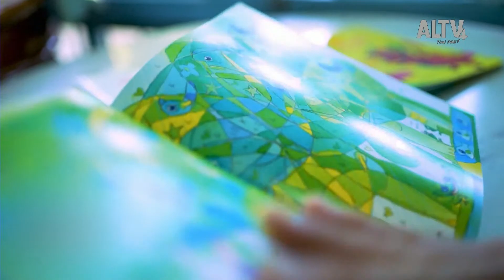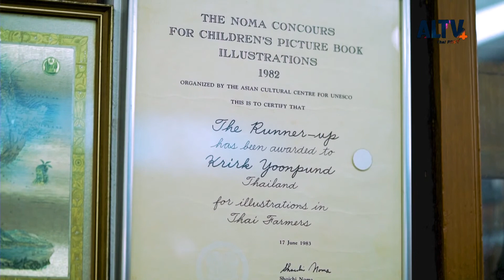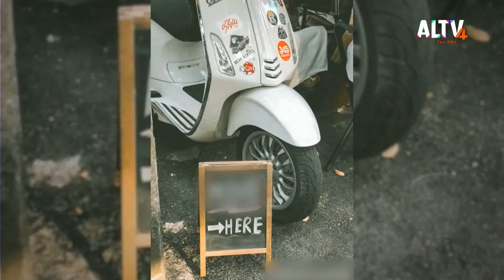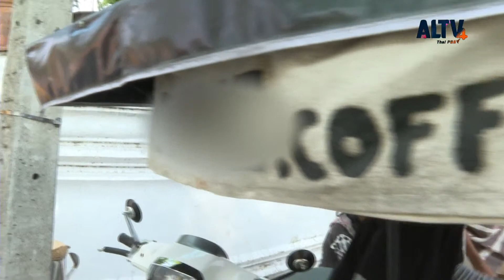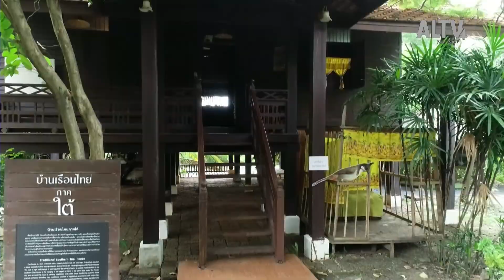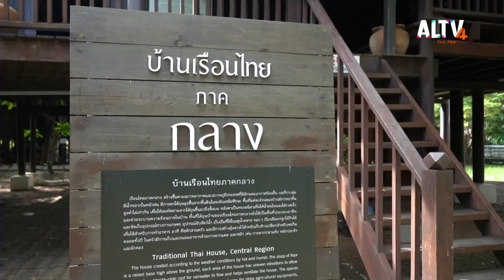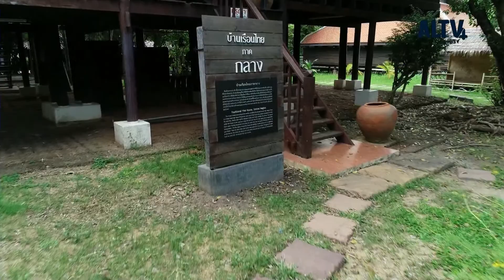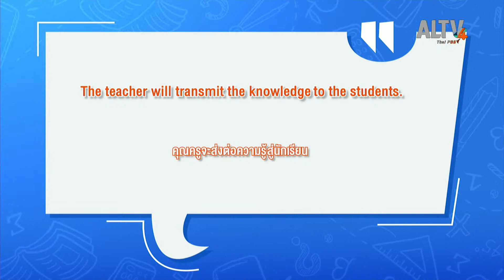Have a newsday : ช่วง20.00 น. (29 ม.ค. 64 )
ครูแต่งกายชุดนักรบสอนออนไลน์

นายเสนาะ  บุตรขจร  ครูสอนวิชาประวัติศาสตร์ชั้นประถมศึกษาปีที่ 5 โรงเรียนอนุบาลบ้านท่าพระยาจักร  จังหวัดสุพรรณบุรี คุณครูได้ลงทุนแต่งตัว ใส่ชุดนักรบโบราณสอนประวัติศาสตร์ผ่านระบบออนไลน์ ทั้งเปิดเพลง เต้น และสอนเนื้อหาวิชาประวัติศาสตร์ไปด้วย

ไอเดียแปรรูปพุทรากวนไร้เมล็ดขายสร้างรายได้ จ.พิษณุโลก

พุทรากวนไร้เมล็ด ฝีมือการแปรรูปขึ้นมาของคุณศุกันญาภัทร์ ดอนคงมีสิษฐ์ เกษตรกรในพื้นที่บ้านหนองเตาอิฐ ตำบลท่าหมื่นราม อำเภอวังทอง จังหวัดพิษณุโลก ที่ได้เลือกใช้วิธีการถนอมอาหารในรูปแบบการทำพุทรากวน ที่มีระยะเวลาในการเก็บรักษาได้ยาวนานกว่าผลพุทราสด มาสร้างรายได้แทนการเก็บผลสดขายนั่นเอง โดยจะขายพุทรากวนไร้เมล็ดอยู่ที่กิโลกรัมละ 300 บาท ครึ่งกิโลกรัม 160 บาท ส่งผลให้การแปรรูปพุทราสามารถสร้างรายได้ให้กับตัวเองได้เป็นอย่างดีเลยทีเดียว

พิพิธภัณฑ์ล้านของเล่น จ.พระนครศรีอยุธยา

รศ. เกริก ยุ้นพันธ์ ผู้ก่อตั้งพิพิธภัณฑ์ล้านของเล่น กล่าวว่า เคยเป็นครูที่สวนกุหลาบวิทยาลัยและ มหาวิทยาลัยราชภัฏธนบุรี แล้วที่ยาวนานที่สุดคือมหาวิทยาลัยศรีนครินทรวิโรฒ สอนวรรณกรรมสำหรับเด็ก ตนเองเป็นคนทำหนังสือเด็ก เป็นผู้เล่า เล่น ร้อง หนังสือนิทานสำหรับเด็กเป็นหมู่คณะ แต่ที่ตั้งใจไว้ที่สุด คือ การสร้างพิพิธภัณฑ์ล้านของเล่น ที่ จ.พระนครศรีอยุธยา โดยแรงบันดาลใจเกิดจากช่วงที่เรียนปริญญาตรี ได้เรียนเอกวิชาศิลปะ จึงวาดภาพส่งประกวดหนังสือสำหรับเด็กแล้วได้รางวัลมาจากประเทศญี่ปุ่น และได้มีโอกาสไปดูพิพิธภัณฑ์จึงได้นำตรงนั้นมาเป็นแรงบันดาลใจในการสร้างพิพิธภัณฑ์ขึ้นในไทย

เวสปา กาแฟพ่วงข้าง ขับเคลื่อนตามฝัน

แม้จะมีเพียงเวสปา 1 คัน และมีข้อจำกัดในการลงทุน แต่เพราะอยากมีธุรกิจเป็นของตัวเองในวัย 30 ช่วงโควิด-19 เจิ้น เสาวลักษณ์ สุวรรณเพชร เจ้าของร้าน Move.Coffee ตัดสินใจนำเวสปาคุ่ใจราคาแสนกว่าบาท มาเปิดร้านขายกาแฟดริป หลังสะสมประสบการณ์เป็นบาริสตามานานหลายปี และด้วยความประหยัดของเธอ ทำให้ต้องวางแผนค่าใช้จ่าย คิดและออกแบบร้านเอง ด้วยราคาเพียง 50,000 บาทเท่านั้น กลายเป็นร้านกาแฟในฝันอย่างลงตัว ที่ไม่ต้องจ่ายค่าเช่าในราคาแพง แถมพิเศษที่พร้อมจะขับไปบริการในทุกที่

บ้านเรือนไทย 4 ภาค ที่พิพิธภัณฑ์การเกษตรเฉลิมพระเกียรติพระบาทสมเด็จพระเจ้าอยู่หัว

เรือนไทยจำลองทั้ง 4 ภูมิภาคในประเทศไทย ที่ได้รวบรวมลักษณะเด่นของแต่ละภาค แล้วนำมาไว้ที่พิพิธภัณฑ์การเกษตรเฉลิมพระเกียรติพระบาทสมเด็จพระเจ้าอยู่หัว เป็นพิพิธภัณฑ์การเกษตรเฉลิมพระเกียรติพระบาทสมเด็จพระเจ้าอยู่หัวนั้น ได้อนุรักษ์บ้านเรือนไทยได้สมบูรณ์ที่สุดและยังสามารถรักษาความเป็นเอกลัษณ์ของแต่ละภาคไว้ได้อย่างชัดเจน

Words around : เรียนรู้ศัพท์คำว่า Transmit

Droplets transmission คำนี้แปลว่า การติดต่อผ่านฝอยละอองขนาดใหญ่ โดยจะฟุ้งไปไม่นาน และแพร่กระจายไปไม่ไกล ตัวอย่างประโยคเช่น The Covid-19 spreads from person-to-person by droplet transmission. โควิด-19 แพร่กระจายจากคนสู่คนโดยส่งผ่านฝอยละออง และ Transmit ก็ยังแปลว่า ส่งต่อบางอย่างจากอีกคนสู่อีกคน หรือ Transmit something to somebody ยกตัวอย่างประโยคเช่น The teacher will transmit the knowledge to the students. คุณครูจะส่งต่อความรู้สู่นักเรียน

ติดตามชมรายการ HAVE A NEWSDAY วันศุกร์ที่ 29 ม.ค. 64 เวลา 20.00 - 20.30 น. ทาง ALTV ทีวีเรียนสนุก ช่องหมายเลข 4